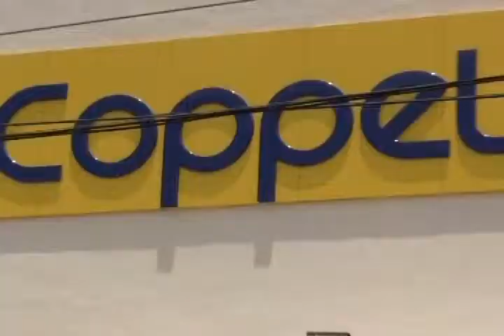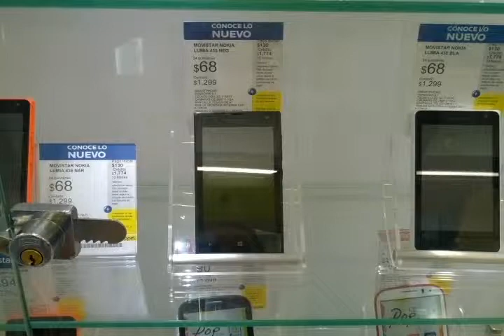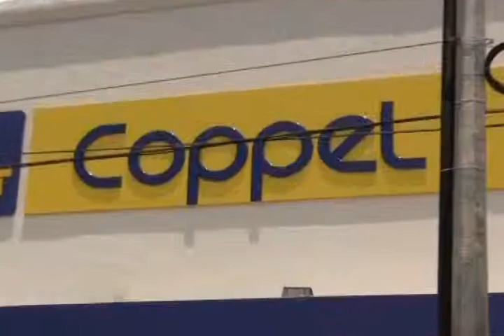ANGEL RAMON 9/7/2015